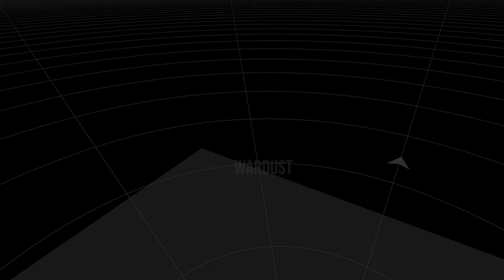War Dust! Massive Battlefield in VR!